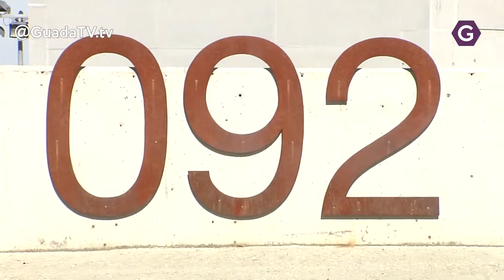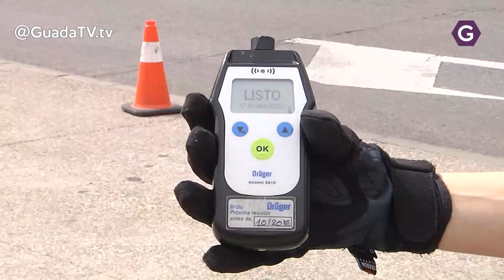Incautados varios artículos de pirotecnia en un establecimiento de Clara Campoamor. GuadaTV